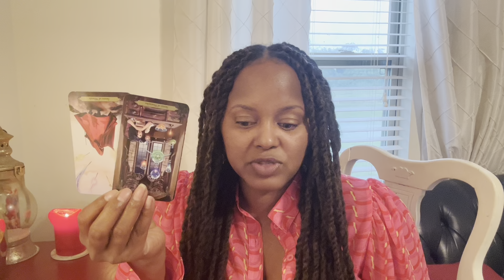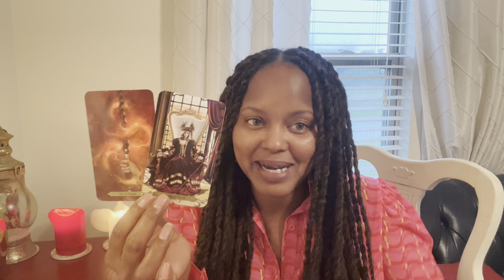❤️VIRGO | OMG! YOU’RE MOVING ON TO BIGGER & BETTER & THEY’RE BITTER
💐ABOUT YOUR READER, TONYA:
          🌝Sun - Virgo
          🌛Moon - Taurus
          🙌🏾 Rising - Sagittarius
          💫Mercury - Libra
          ❤️ Venus - Leo

          1. Tarot does not dictate your actions, you do.
          2. Tarot is not about the absence of willpower; tarot is the proof of it.
          3. Take what is yours, leave what is NOT.
          4. Time and energy are fluid, flip and switch it as you see fit.
          5. If it doesn't resonate, check out another video.
          6. Please be mindful of your comments - NOT everything is about YOU.

           COMING SOON!!!